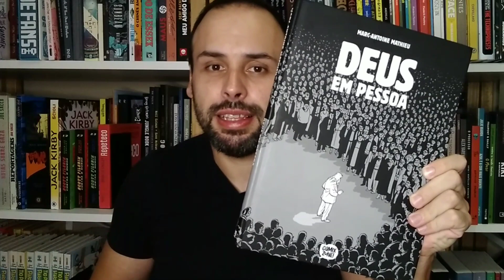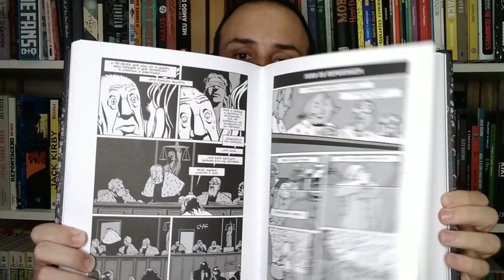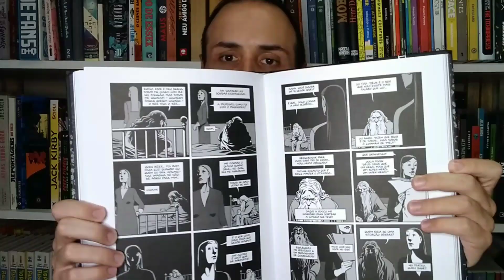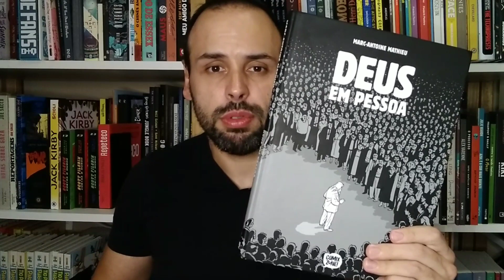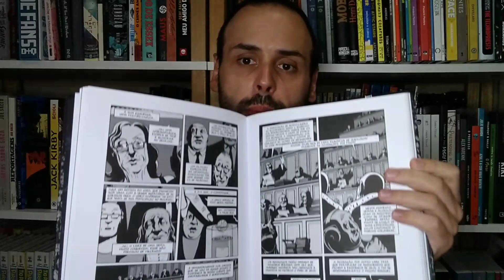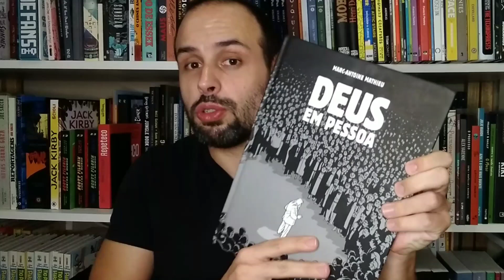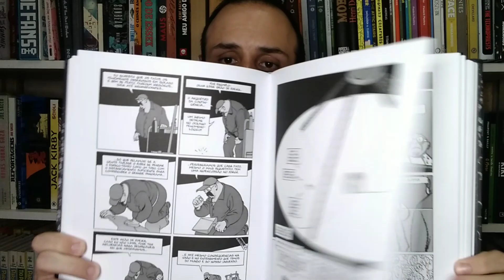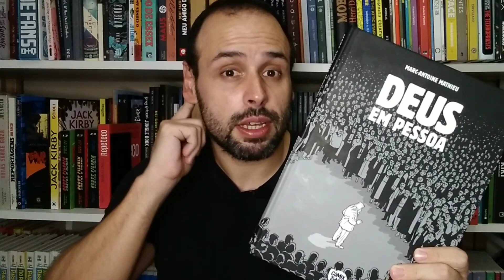Você processaria Deus? DEUS EM PESSOA de Marc-Antoine Mathieu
DEUS EM PESSOA de Marc-Antoine Mathieu, recente lançamento da editora Comix Zone no Brasil, conta a história do dia que Deus, em pessoa, resolver aparecer por aqui. Mathieu é um dos mais, se não o mais kafkiano autor de quadrinhos. O resultado não é uma investigação religiosa ou existencial profunda de Deus. Mas sim seu julgamento em um processo burocrático e um tanto absurdo.